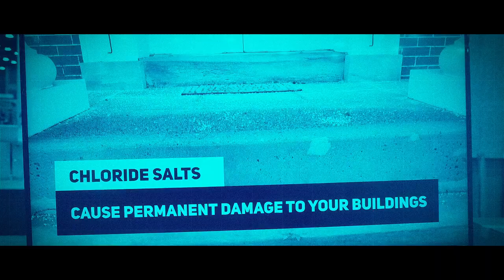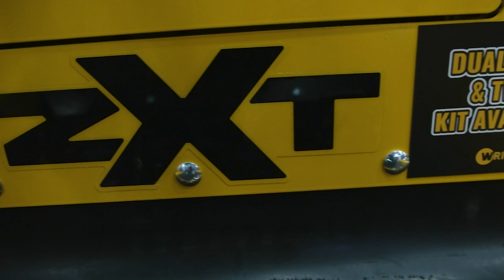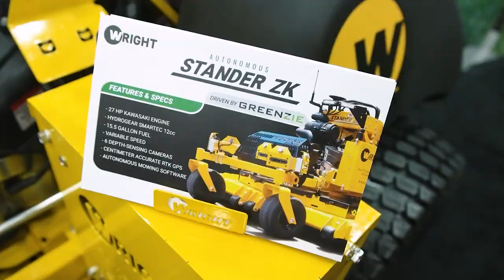Interview with Ed Wright CEO of WRIGHT MANUFACTURING | GIE + EXPO 2021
Hello Ninja's! How cool is it that Ed Wright, the CEO of Wright Manufacturing, was willing to be interviewed? Big thanks to Mr. Wright for taking the time out of his busy schedule during GIE + EXPO 2021 to answer some questions and tell us what's new for 2022!

Mr. Wright had some great answers for why lawn maintenance companies SHOULD choose Wright Manufacturing over other competitors. Their story is amazing and he is a humble guy. If you aren't familiar with it, go check it out. It's a true American story of family, innovation and success!

New bagger and blower system + Vanguard OilGuard for ZXT, 37 horsepower on the ZXL, the robotic Wright Stander ZK, now that looks cool! GIE + EXPO 2021 was so much fun. This is my first year attending and I can't wait to go back next year. There's so much to see and do. I wasn't able to make it to the demo area to try some equipment out, but that will be on the to-do list for GIE + EXPO 2022!

Video Equipment:
SmallRig Interview Microphone Handle
Neewer Extendable Camera Monopod
Samsung NX1

Effects and audio from StoryBlocks.com